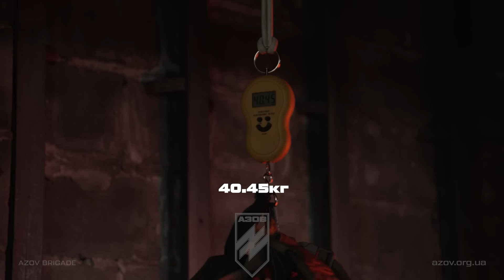Що носить азовська спецура? Огляд на спорядження та озброєння бійця загону розвідки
Яку спорягу носить розвідник «Азову»?

Штурм окопів чи операція у ворожому тилу – для бійців загону розвідки немає неможливих завдань.

Азовські розвідники стали кошмаром для окупантів на Кремінському напрямку. Їхні рейди на ворожі позиції відзначаються швидкістю та ефективністю. Велику роль у цьому відіграє спеціалізоване озброєння та спорядження.

Якою українською зброєю розвідка ліквідовує окупантів? Як розвідник маскується в лісі? Скільки набоїв треба брати на бойовий вихід?

У новому відео дивіться огляд на спорядження бійця загону розвідки спеціального призначення 12-ої бригади «Азов».

00:00-00:36 Інтро
00:37-04:41 Броня і супутнє спорядження
04:42-06:33 Що на варбелті?
06:34-07:34 Основна зброя для бойових
07:35-09:42 Маскування і боєкомплект